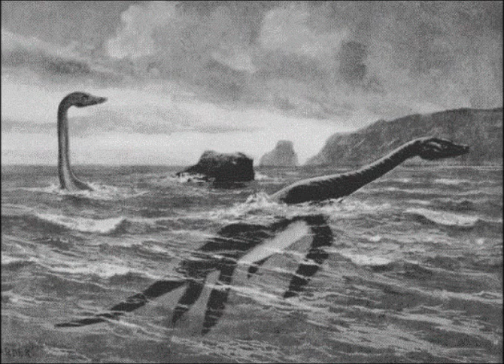Ταβόρ Φρίκιτς - Κλειδωμένος σε ψυγείο με κρέατα ελασμόσαυρων (1969)